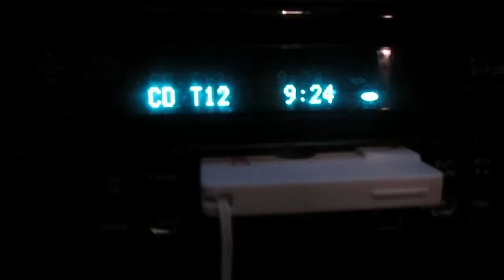the curse of the 2nd Car :(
WELCOME TO THE McATEE FAMILY!!! We are a vlogging family of four that upload videos of our life together everyday! Thank you for your love and support.